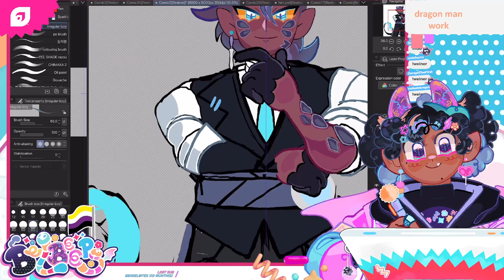Okay That's A Bit TOO Sillay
from the deleted stream on June 24th, 2022